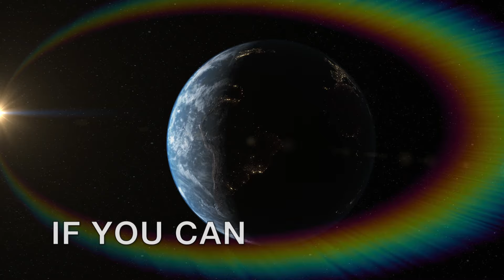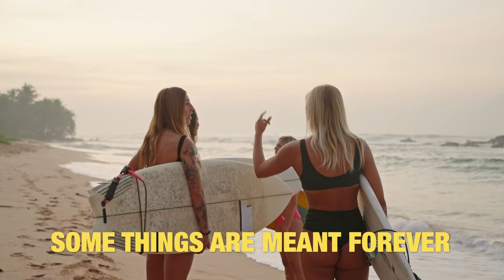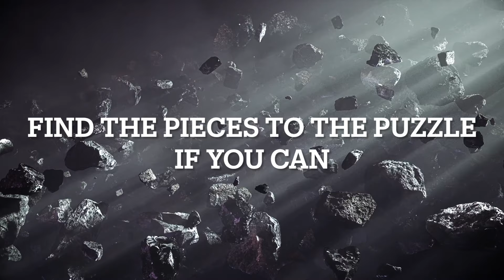WHERE IT LANDS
Los Angeles-based singer/songwriter Michael Olson, also known as M.R.O. The Viking, delivers a powerful post-rock ballad with "Where it Lands." Swirling string synths and jagged rhythm guitar dance atop a compelling half-time groove supplied by melodic bass guitar lines and precision drumming on this track that features an engaging chord progression, generally uplifting melody and a rich, contemporary sound. Olson's lyrics are often cryptic and mysterious, his vocals hazy and meticulously processed, allowing the listener some freedom in interpretation. Rock fans, particularly those with a taste for neo-psychedelia, should absolutely check out M.R.O. The Viking's "Where it Lands".

Video put together by Michael olson aka ( MRO THE VIKING) this is the 3rd single off the new album IN THE MOMENT due to slowly release one single a month for one year .
you can also lookup five other EP albums ( VENTING, CHEMICALLY IMBALANCED , OUT OF REACH, SEPSIS, MIND OVER MATTER ,) and other singles include : DIFFERENCES , LIKE A HERO, END OF THE LINE , BURNING DESIRE, NOTHING IN OUR WAY, LATE TO THE PARTY, FREE FALL, IN THE MOMENT, HEARD IT ALL BEFORE , and LOST IT ALL

tik tok   MROTHEVIKING
reverberation   mrotheviking

Special thanks to Lauren Harris for the cover art for the single .

Recorded in Logic Pro
Apogee symphony interface
Neve 5017 pre amp
Nuemann tl102 condenser mic
Mojave ma 200 tube condenser mic
Yamaha hs5 studio monitors
audiotechnica 70x closed back head phones
seinhesser hd650 semi open back reference headphones
ESP guitar CE24 custom
fender ultra telecaster
Fender p bass
waves, oeksound, celemony, slate digital, fab filter, plugin alliance, isotope, sound toys, ik multimedia etc plugins
M1 Max MacBook Pro  computer